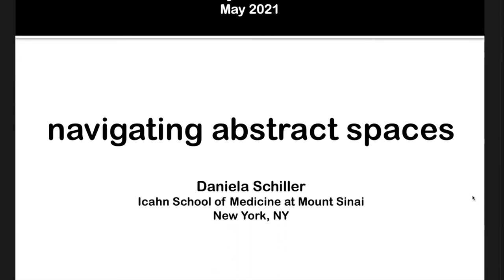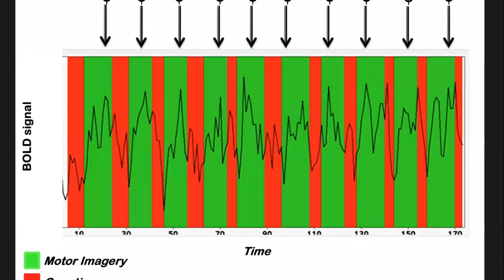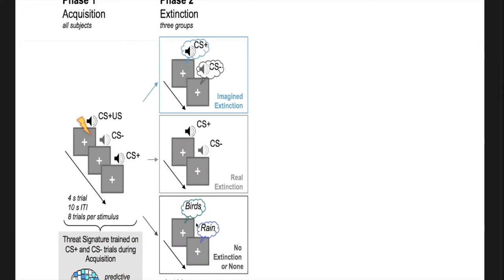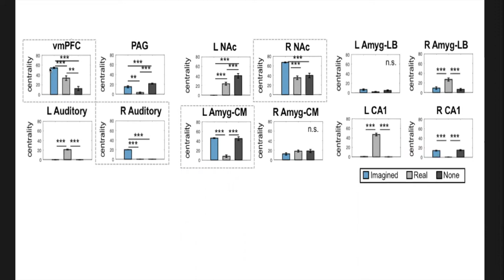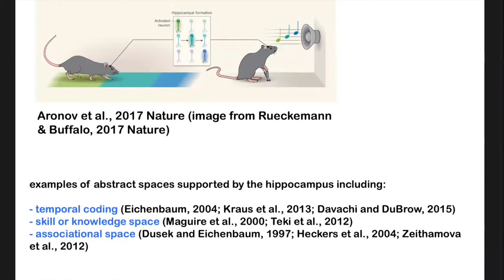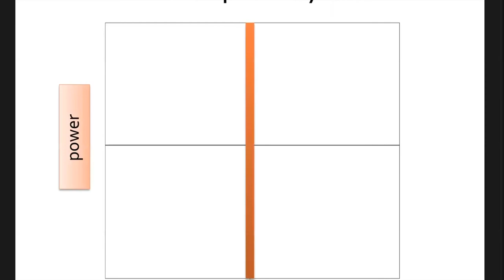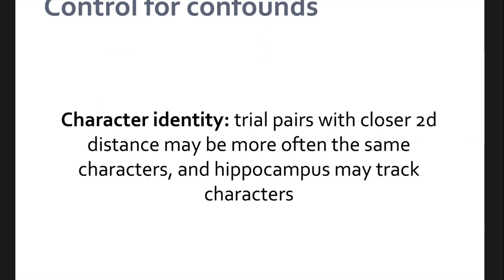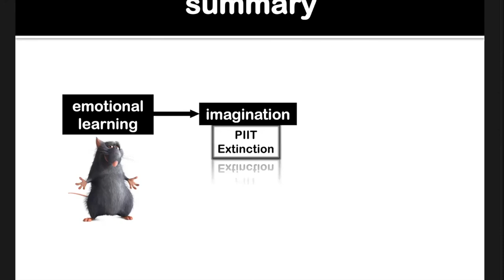FBI Cyber Series - Navigating Abstract Space by Daniela Schiller, PhD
Daniela Schiller, PhD, Associate Professor of Neuroscience and Psychiatry, discusses "Navigating Abstract Space" during her Friedman Brain Institute's "FBI Cyber Series" talk.